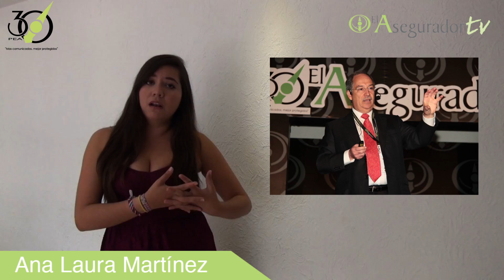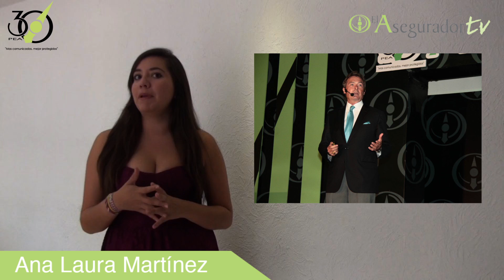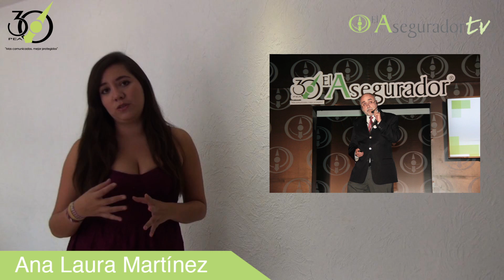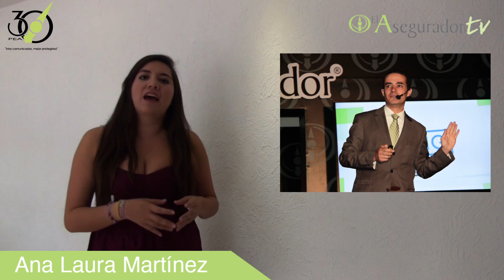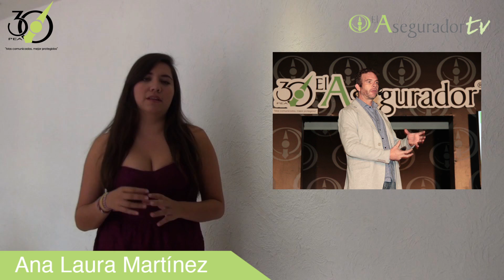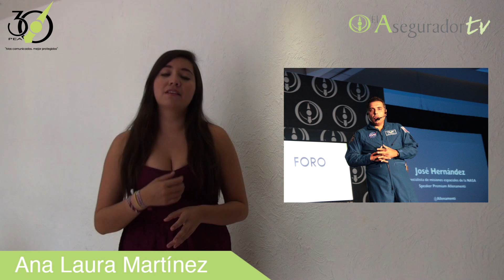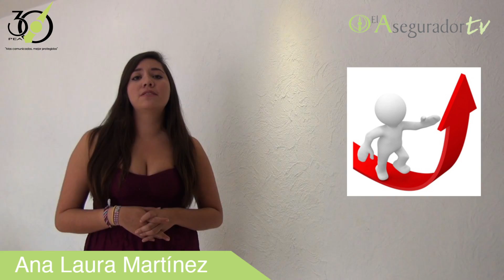El Asegurador 15 de octubre (edición 720)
Resumen informativo del periódico El Asegurador 15 de octubre (edición 720).